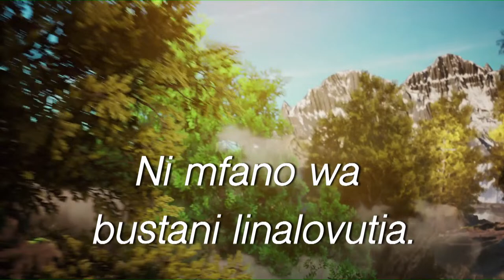MANUFAA YA BUSTANI||USTADH KHAMIS NDEGWA ||IDRIS ALI